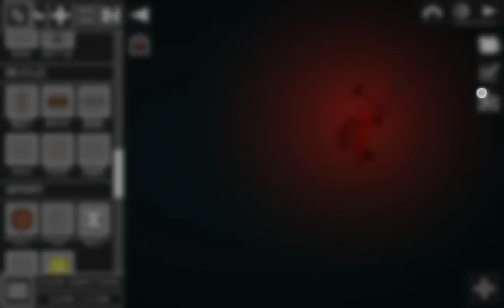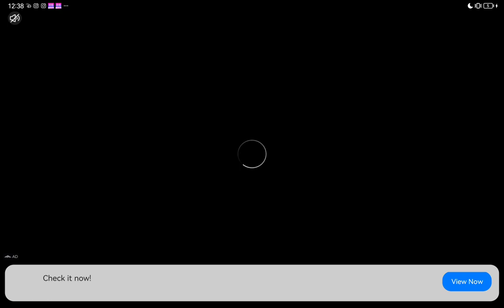marlorn part 3